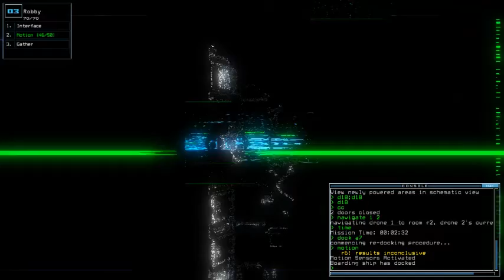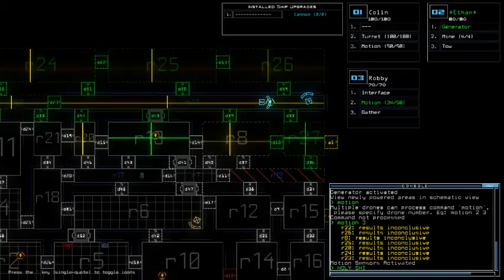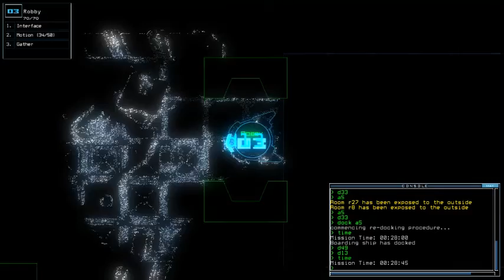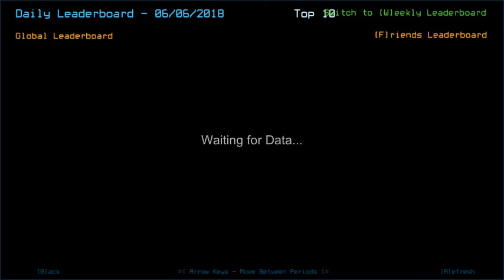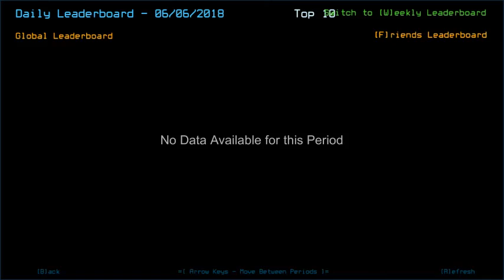Duskers Daily 6 Jun 2018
Salvage A run is always pleasing to re-watch due to the smooth frames. Plus all the inconclusives, and fail-to-submit score.

Not, for latter two.